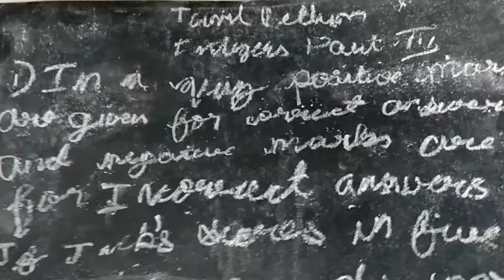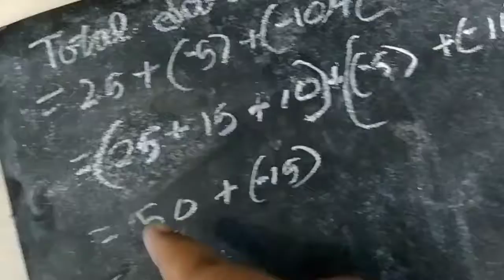MATHS Integers sum - 3 | Tamil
Maths Integers Part - 3 |

 Our channel teaches or making know you about education and motivation.
I tell you about science , our health , Tutorials , Curicullar activities and so on.
In motivation side we have the series Sagapthangalin Sarithiram. This series tells the life history of famous personalities,which give us motivation.

தயவுசெய்து என்னை ஆதரியுங்கள் 🙏🙏🙏🙏